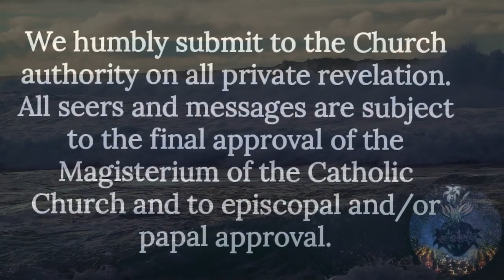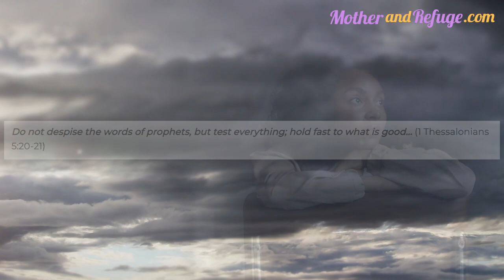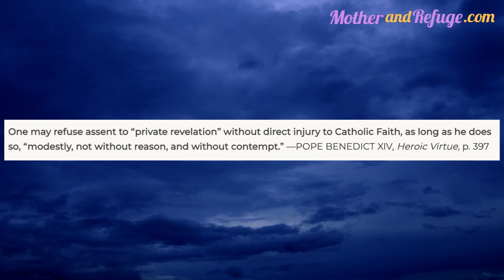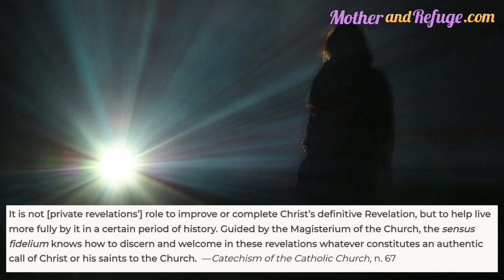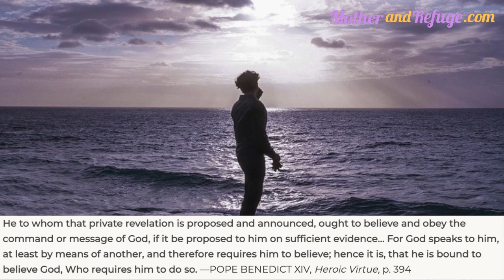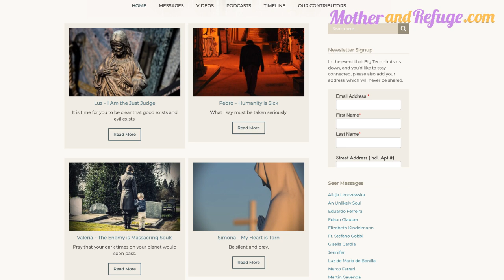Did You Cast Your Stones on His Chosen Souls? Catholic 'Intellectuals' & The Trend of Defaming Seers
Article by Mark Mallett: In my three decades of public ministry, never have I seen more controversy in the Church than over the subject of prophecy.

Confronting the subject of prophecy today is rather like looking at wreckage after a shipwreck. — Archbishop Rino Fisichella, “Prophecy” in Dictionary of Fundamental Theology, p. 788

Not that prophetic revelations in and of themselves are really all that controversial — Chapter 24 of Matthew or the Book of Revelation, for instance, carry enough drama and “doom and gloom” for every generation to debate.